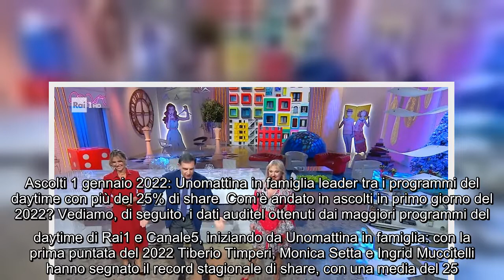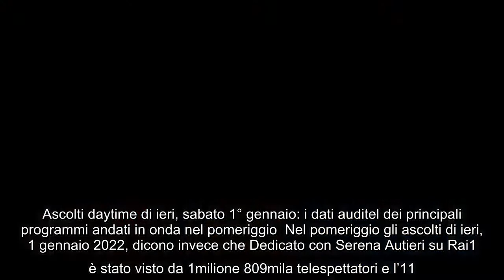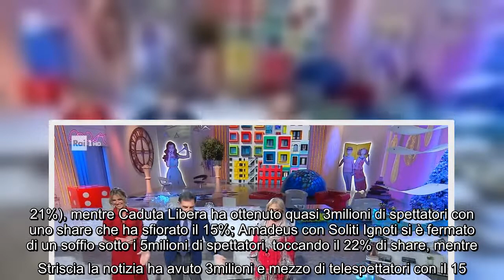Ascolti 1 gennaio 2022: Unomattina in famiglia leader tra i programmi del daytime con più del 25% di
Ascolti 1 gennaio 2022: Unomattina in famiglia leader tra i programmi del daytime con più del 25% di share Com'è andato in ascolti in primo giorno del